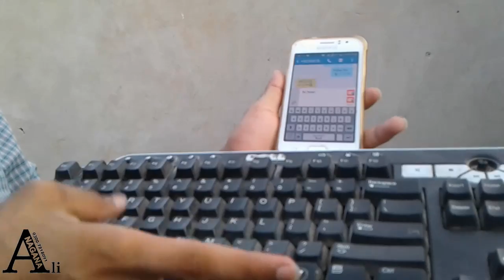How to Connect keybord with mobile.OTG Cable